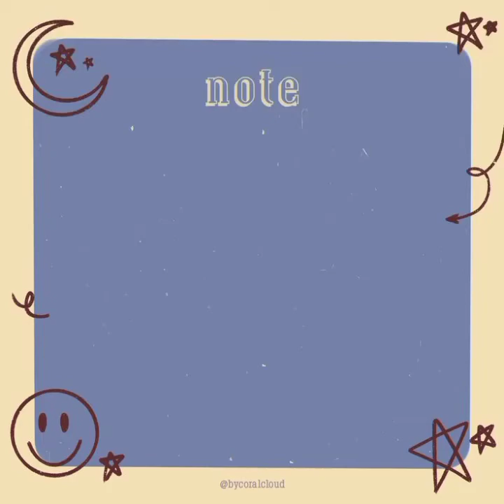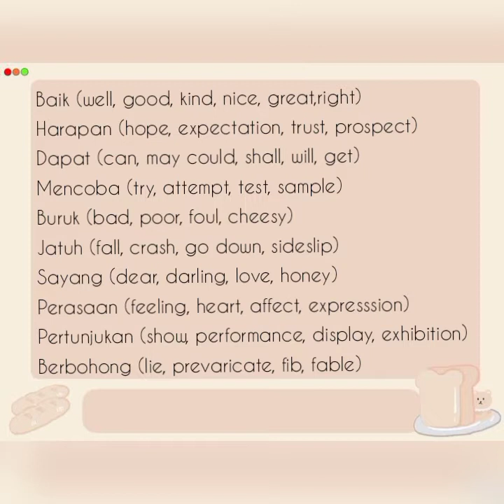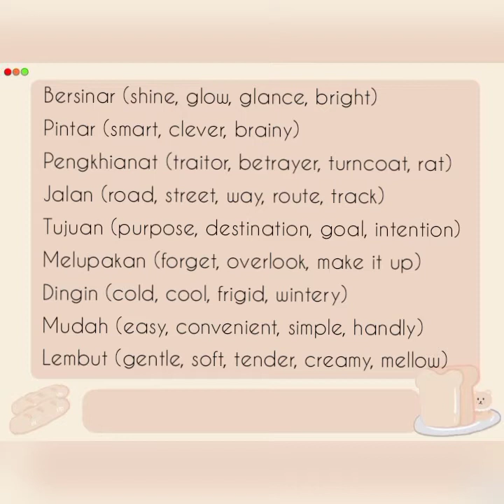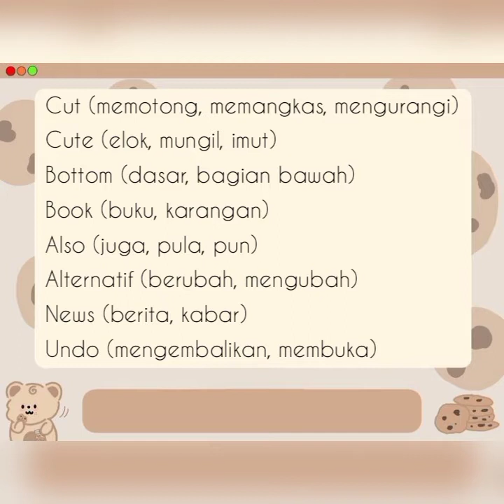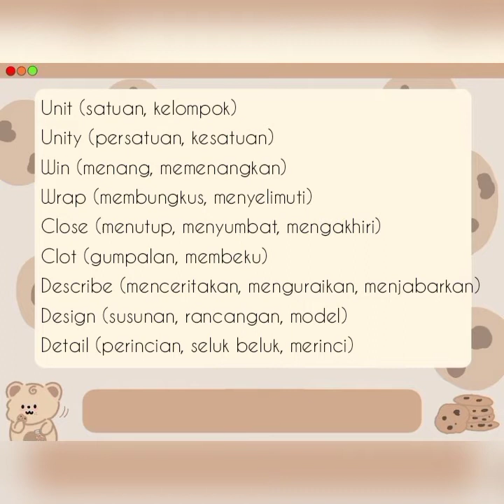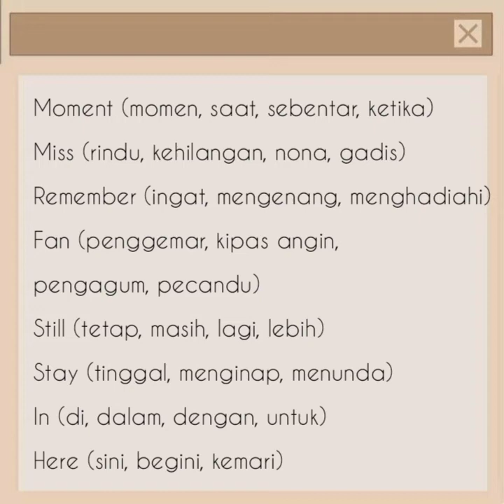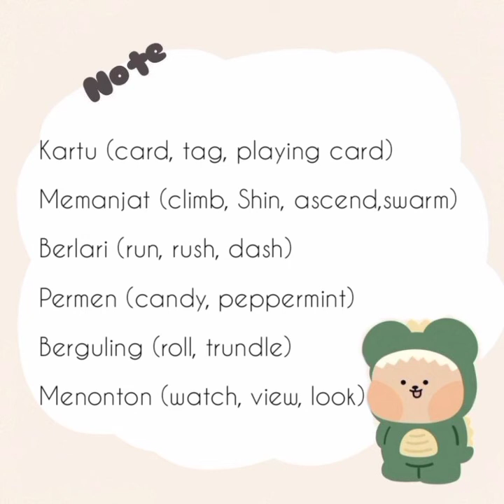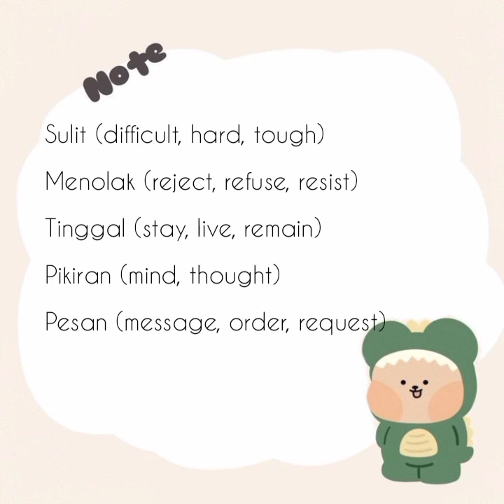Vocab Bahasa Inggris dan Artinya | Episode 4